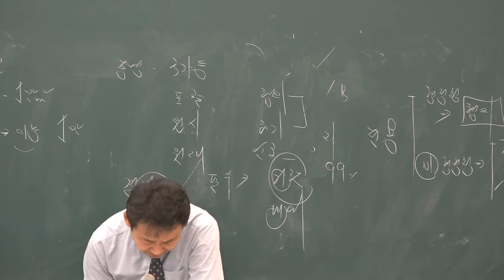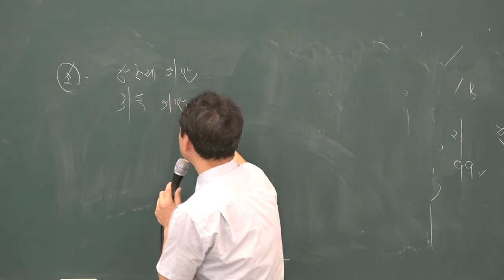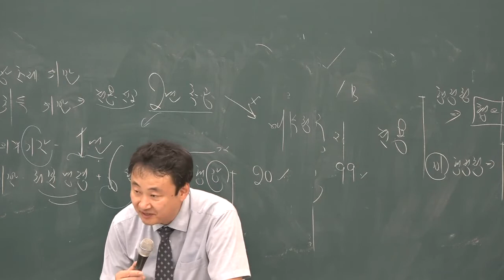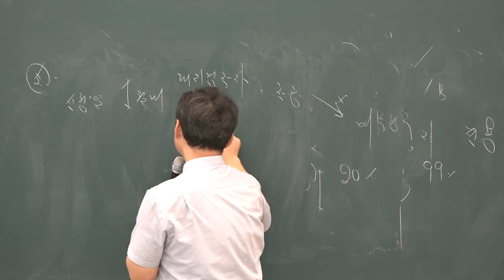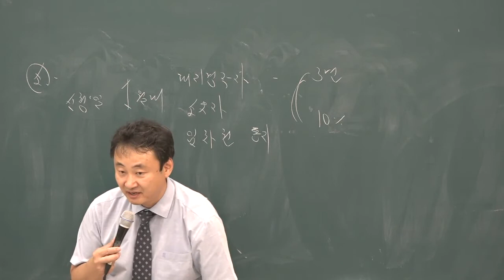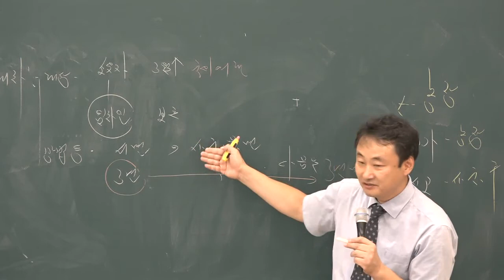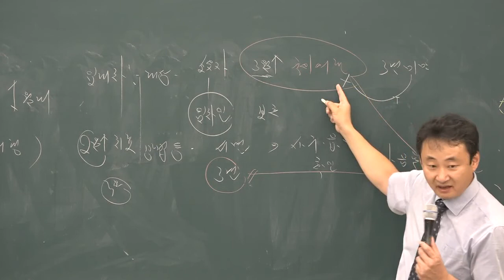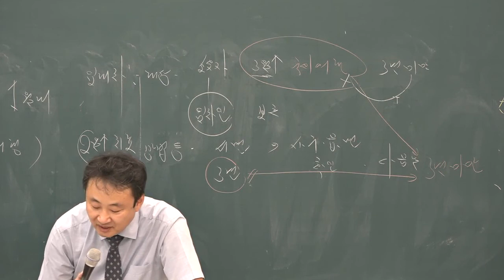[공전무] 2019년 공인중개사 부동산공법 문제풀이 8-32